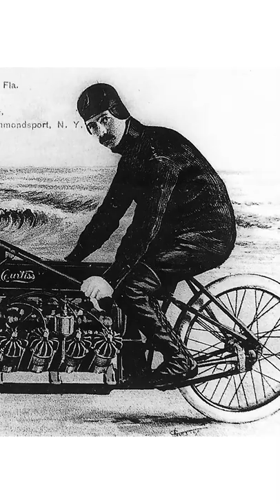MM 311 Glenn Curtiss /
MM 311 V8 landspeed motorcycle and Glenn Curtis.